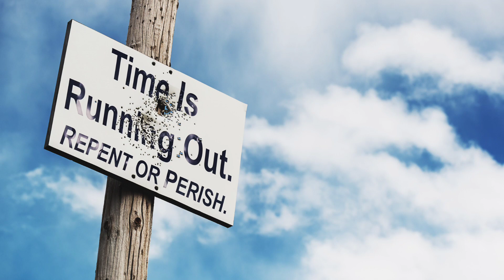Dec 7, 2023 - Watchman News - John 11:25 - Pearl Harbor Anniversary, Venezuela War Brewing and More!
Watch Watchman News Video (Dec 7th) Here -

John 11:25 (New King James Version)
Jesus said to her, “I am the resurrection and the life. He who believes in Me, though he may die, he shall live.

Trevis Dampier
4111-e Rose Lake Rd #696

4111-e Rose Lake Rd #696